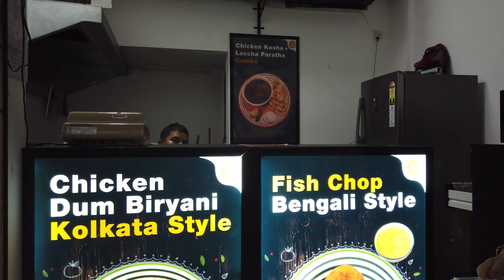Hiranandani Powai 4KTour | Exploring Famous Galleria Market Powai | Powai street food l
Hey Guys,

Today I have explored Hiranandani Garden Powai. Enjoyed Street Food, Explored Famous Galleria Market and did some street shopping.